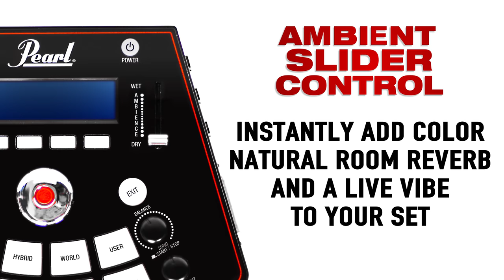Pearl eMERGE Electronic Drum Kit Powered By Korg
A completely new e-drumming experience! There are three key elements that separate eMERGE from anything that has come before. The MDL1 eMERGE Module, KORG’s amazing WAVE TRIGGER TECHNOLOGY, and Pearl’s acoustic-like PUREtouch electronic pads and cymbals combine to create an exceptional e-drumming experience.

Simple, straightforward forward yet extremely powerful, the MDL1 module offers a pair of powerful multi-core processors, a full library of acoustic Pearl drums recorded in one of the world’s most renowned studios, pristine samples from KORG’s library, and a variety of routing options every e-drummer needs.

This ultra-fast and highly sensitive WAVE TRIGGER TECHNOLOGY partially based upon KORG’s groundbreaking Wave Drum allows even your stick choice to make a discernible difference in the sound of your drum.

Perfectly sized drum & cymbal pads are designed to replicate the ultimate acoustic-like response. PUREtouch features layer upon layer of specially designed materials each selected for a specific quality that together create an e-experience never before possible.

Available in two configurations:
EM53HB e/HYBRID CONFIGURATION - 10”, 12” and 14” toms, a 14” snare, and 18” acoustic bass drum. PUREtouch Cymbals, ICON e-Rack, MDL1 Module.

EM53T e/TRADITIONAL CONFIGURATION - 10”, 12” and 14” toms, a 14” snare, and PUREtouch Kick Pad. PUREtouch Cymbals, ICON e-Rack, MDL1 Module.

Performance by the marvelous Marvin Smitty Smith!